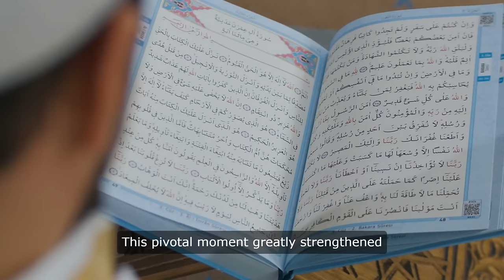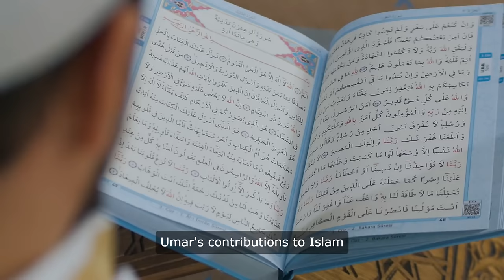Paragon of Justice ,Leadership and Humility Hazrat Umar ibn Khattab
Explore the life and legacy of Hazrat Umar ibn al-Khattab, the second Caliph of Islam. Known for his unwavering commitment to justice, effective leadership, and profound dedication to Islamic principles, Umar's reign marked a golden era of governance and expansion. Discover his early life, conversion to Islam, key military campaigns, notable stories of justice, and the administrative reforms that continue to influence governance in the Muslim world today.